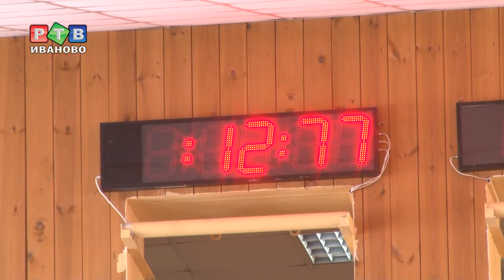Студенты штурмуют этажи